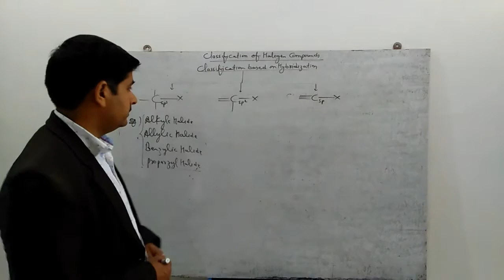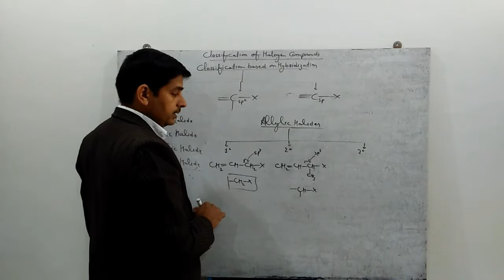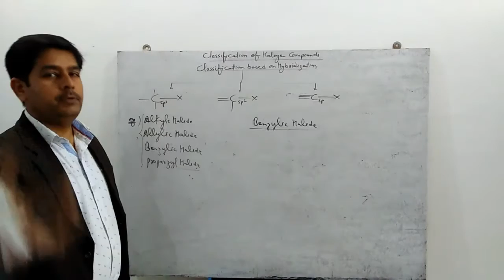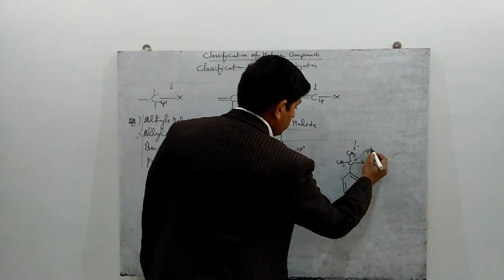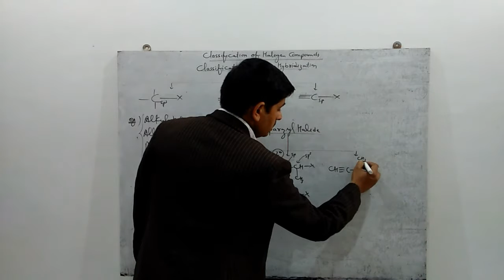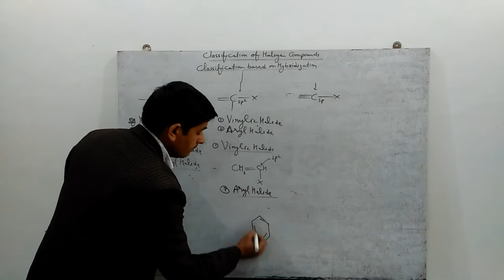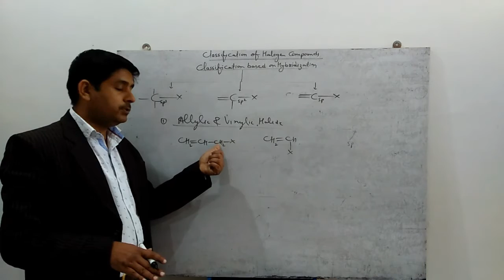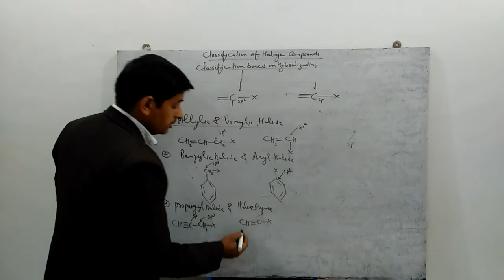Classification of halogen compounds part- 2 class 12th chemistry by Rajender Sharma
Classification based on hybridization